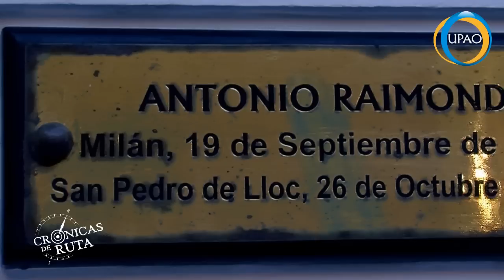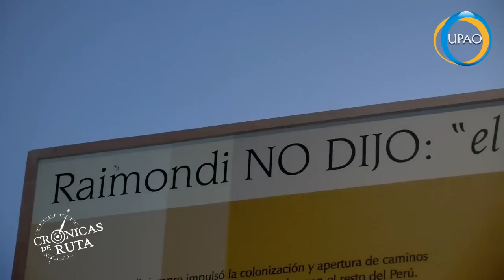CRÓNICAS DE RUTA : SAN PEDRO DE LLOC - BLOQUE 2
PROGRAMA QUE SE ESTRENA TODOS LOS VIERNES A LAS 8 PM.
POR UPAO TV CANAL 39 - TRUJILLO PERÚ

COORDINACIÓN Y EDICIÓN
Jorge Ugarriza Díaz - Marcela Benites Zavaleta

CONDUCCIÓN
César Vigo Requejo

IMÁGENES
Jorge Ugarriza Díaz

PROGRAMA PRODUCIDO POR UPAO TV CANAL 39
TRUJILLO PERÚ